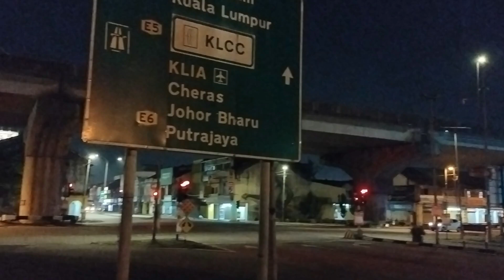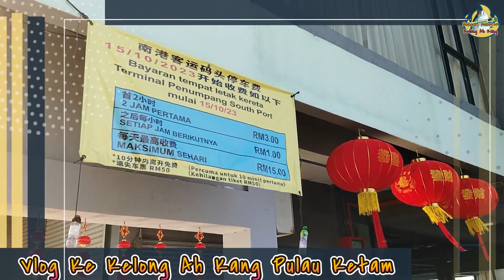Vlog Ke Kelong Ah Kang Pulau Ketam Selangor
Assalamualaikum dan Salam Sejahtera, pada kali ini jom ikut team PNC ke Kelong Ah Kang di Pulau Ketam, Stay Tune On Pok Nik Channel Terrbaik.